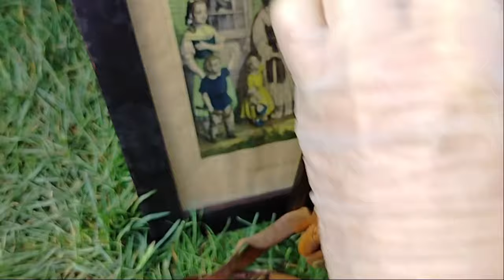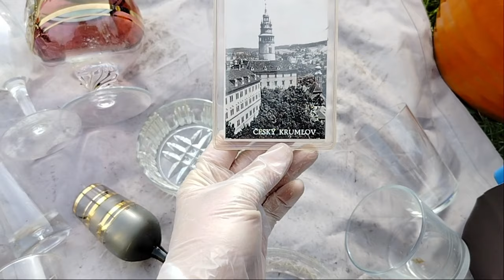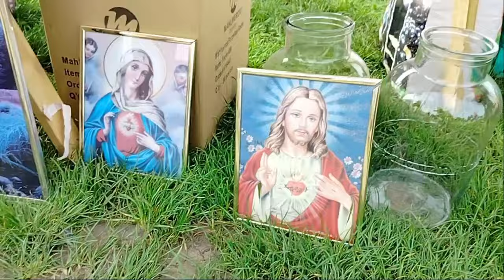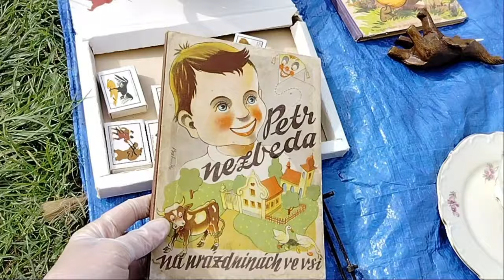Блошиный рынок в Чехии|Разбитый "Meissen" ч.1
В этом видео мы с вами прогуляемся по блошиному рынку в Чехии. Посмотрим, что там продают и почём.